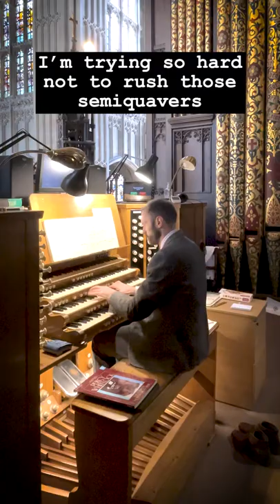🎵 Bach on the Organ of St George's Chapel, Windsor Castle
Recording a couple of sections of the piece you’re about to perform is very useful as it allows you to listen back to various things which you almost certainly won’t hear whilst playing.

Here I am preparing my voluntary at St George’s Chapel, Windsor Castle!

Do you ever record yourself to make sure you’re doing things right?